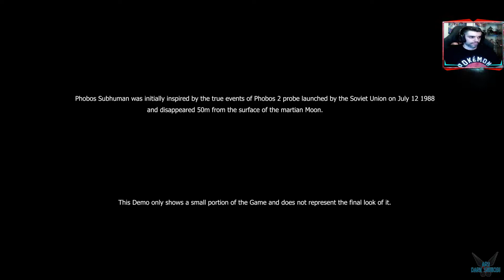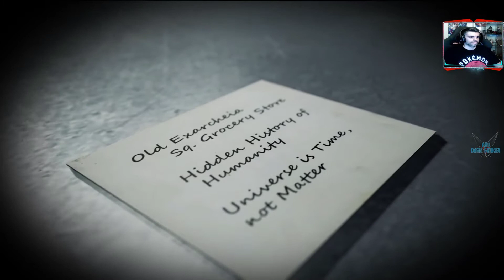Phobos - Subhuman "Probamos la DEMO" [PC][DEMO] #1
a Phobos - Subhuman "Probamos la DEMO" [PC] #1
PROBANDO LA DEMO
During the first manned mission to Mars a group of Astronauts visits the moon of Phobos where they mysteriously disappear. 20 years later the daughter of one of them embarks on a quest to solve the mystery.
Plataforma: PC